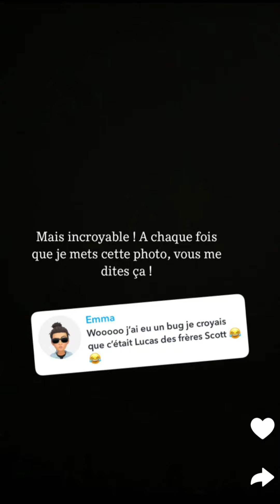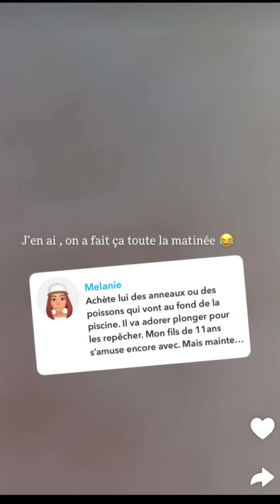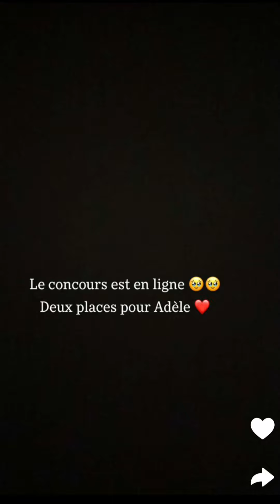Stephanie Durant & Théo à Marseille : 14/08/2024